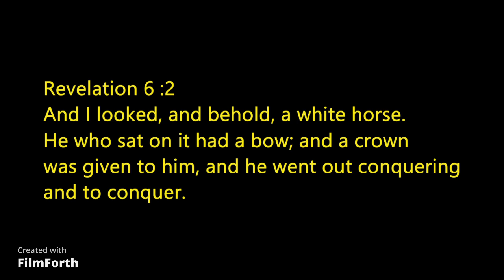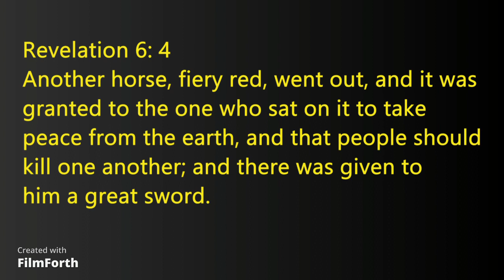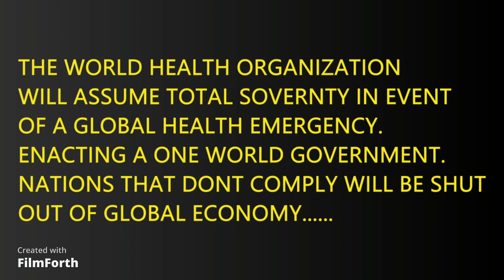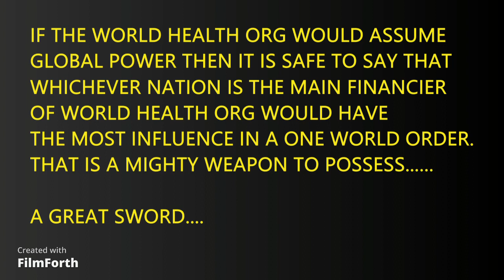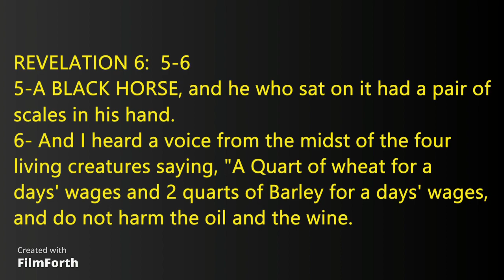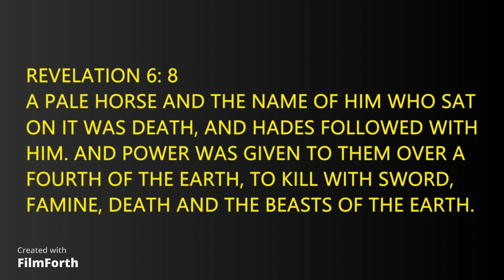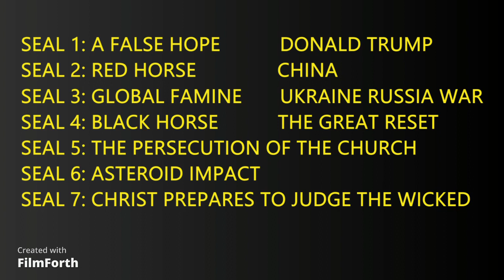THE HORSEMEN ARE RIDING: WHY DO I BELIEVE THIS?